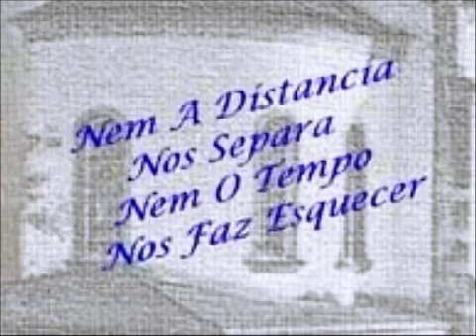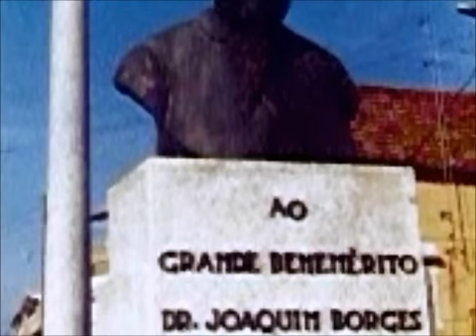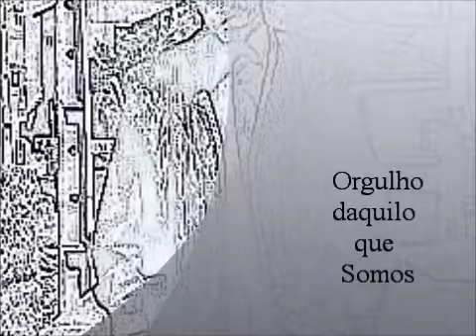Vila Nova de Tazem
Composicao de fotos de Vila Nova de Tazem